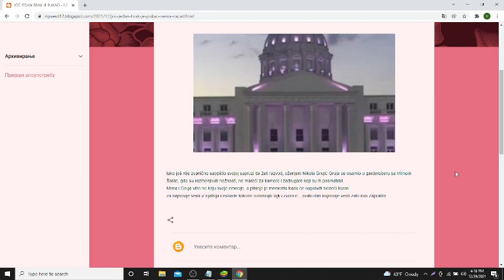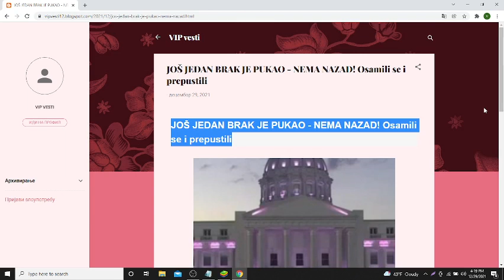JOŠ JEDAN BRAK JE PUKAO NEMA NAZAD! Osamili se i prepustili